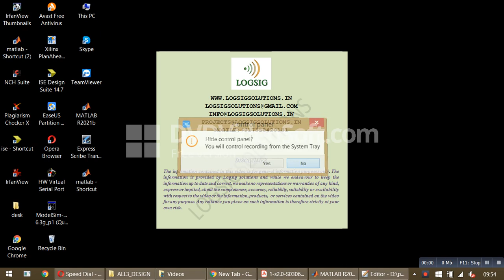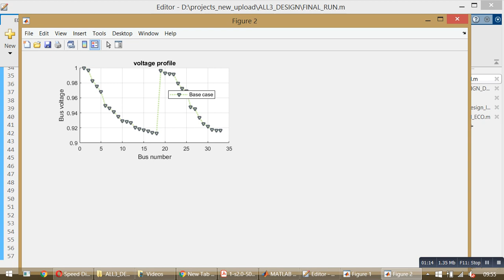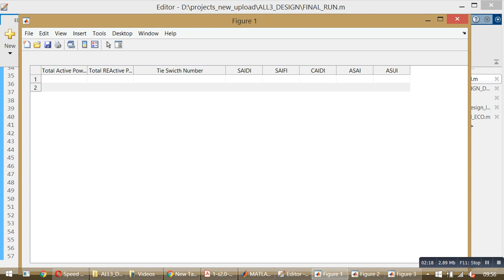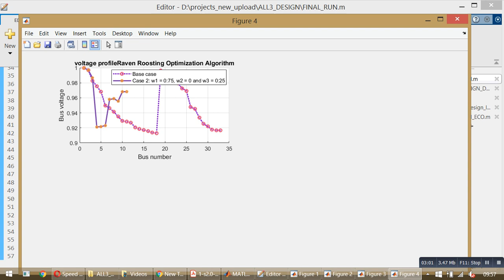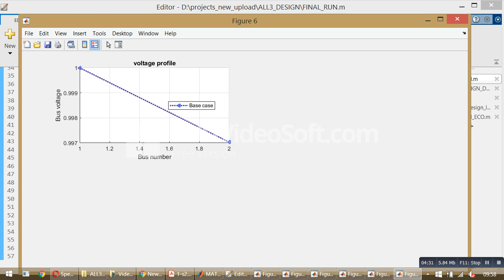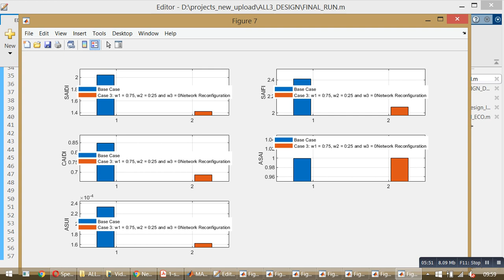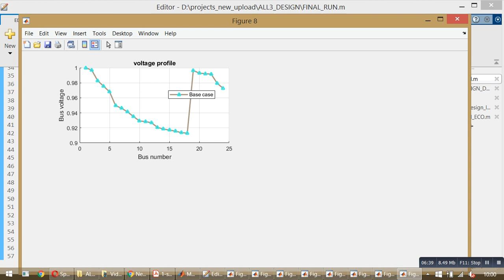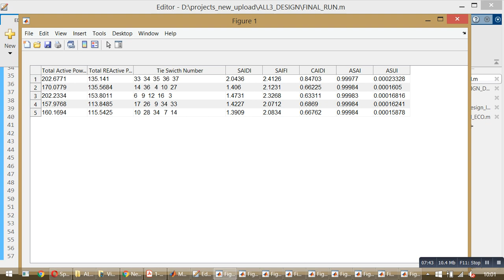Reliability Improvement by Reconfiguration using Raven Roosting Optimization Algorithm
In a radial distribution system, component failure leads to service interruption and subsequent disconnection of a few load points. An abnormal variation in the voltage levels and high power loss gives rise to reliability issues. In this work, feeder reconfiguration is performed to improve reliability, minimize voltage deviation and power loss. Raven Roosting Optimization Algorithm based search function handles the reconfiguration. The goal of this search function is to identify the optimal tie switches which minimize the multi-objective function. The search algorithm based on Raven Roosting Optimization Algorithm is utilized to handle the reconfiguration which identifies the optimal tie switches for minimizing the multi-objective function. The effect of the various algorithm parameters on the convergence rate is studied. The proposed algorithm has been tested on Standard IEEE 33  test systems and the obtained results show a boost in the system reliability.